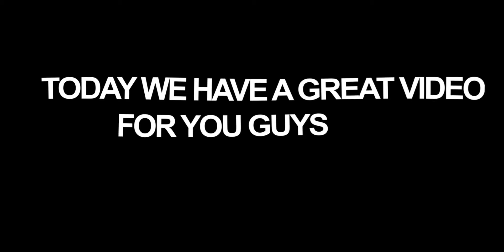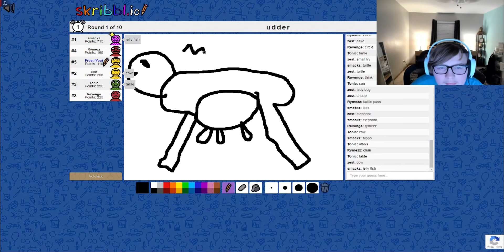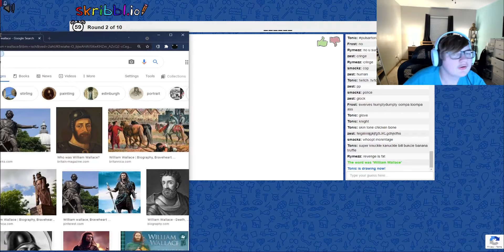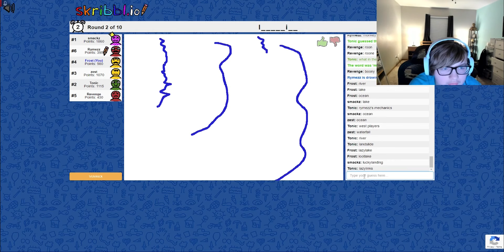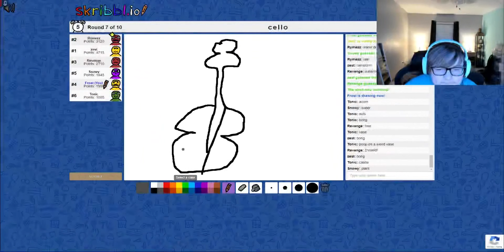Skribbl.io Funny Moments *Gone Wrong*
We played Skribbl.io, and this happened! Let us know if you want us to make a part 2 !

———SOCIALS———

TAGS

best fortnite controller settings pc, fortnite controller sensitivity pc,
fortnite wireless controller targeting sensitivity ps4, switch pro controller fortnite sensitivity,